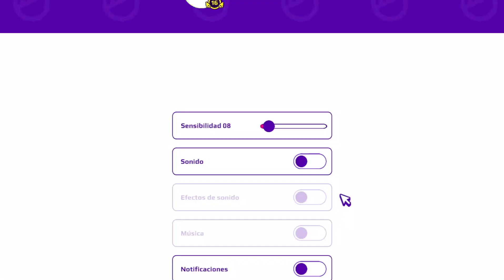CASA NOOB de RED vs CASA PRO de RED de RAINBOW FRIENDS en PK XD *NALA 💞